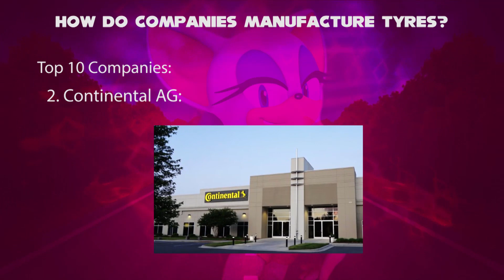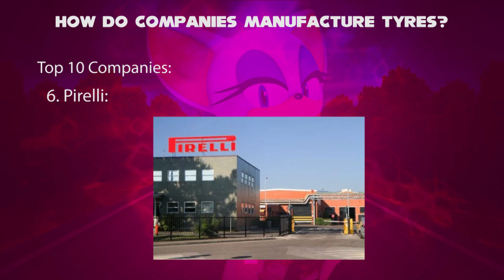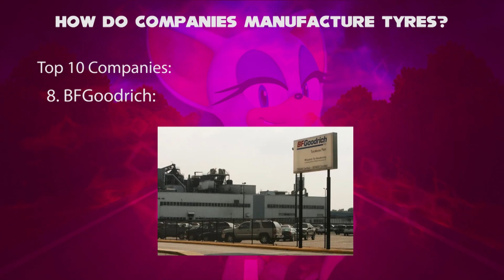Rouge the Bat Telling How do Companies Manufacture Tyres